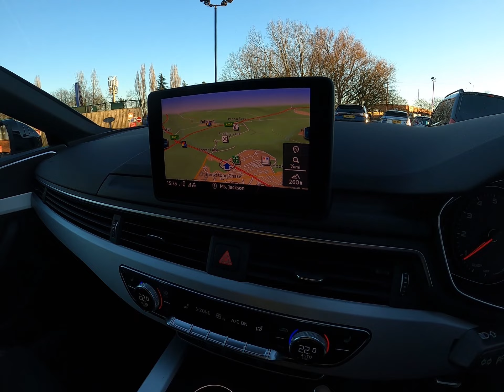2019 (19) Audi A5 2.0 TFSI 35 S line Sportback S Tronic Euro 6 (s/s) 5dr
Finished in Brilliant Black with black leather and alcantara interior. Features include Audi Smartphone Interface, MMI Navigation, 19” diamond turned multispoke alloy wheels, front and rear park distance control, heated front seats with S embossing and electric lumbar support, digital three zone climate control with automatic air conditioning, Bluetooth connectivity with media streaming, DAB digital radio, automatic LED headlights, rain sensor, cruise control, Audi drive select, heated electric folding exterior mirrors, keyless start, dynamic rear indicators, illuminated S door sills, matte brushed aluminium inlays, voice control, electric tailgate, multifunctional leather steering wheel with paddleshift, automatic S Tronic transmission plus much more standard specification. This A5 Sportback is offered in excellent condition having covered 54000 miles from new. The car comes complete with an Audi specialist service history.